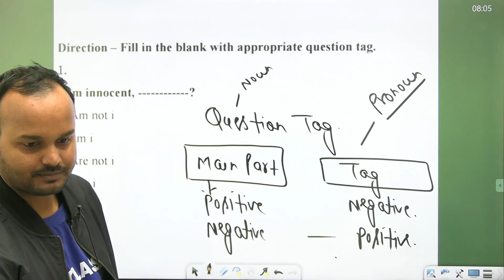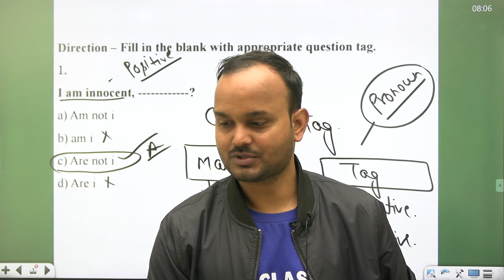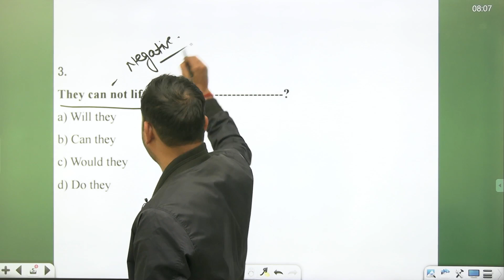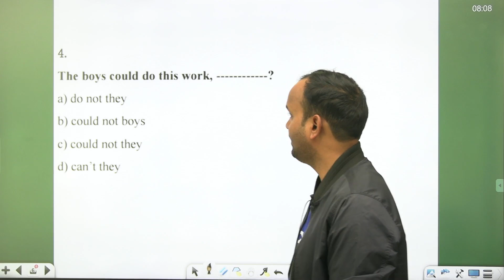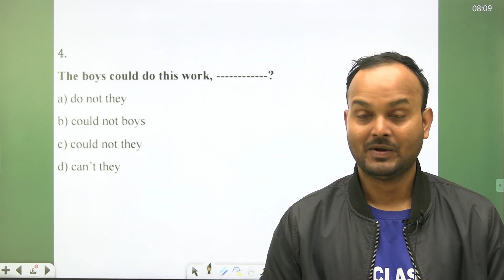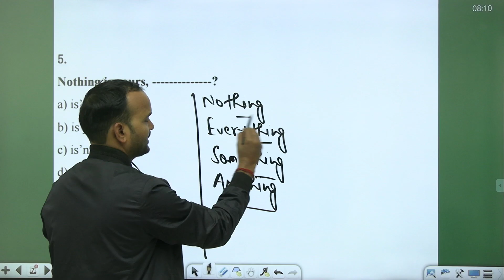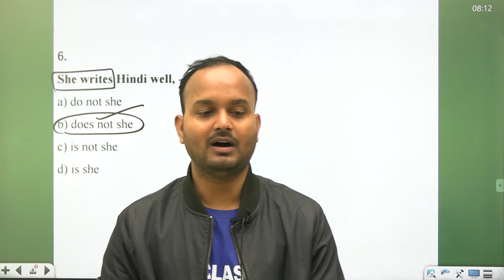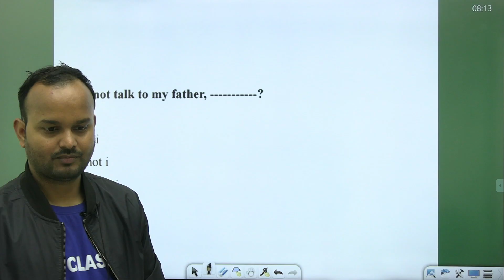KVS PRT 2022- 23 | English by Sanjeev Sir | English मे Question Tag ???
KVS PRT 2022- 23 | English by Sanjeev Sir | Question Tag ?